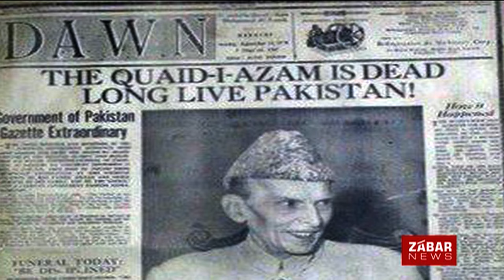Quaid E Azam Muhammad Ali Jinnah Namaz e Janaza Controversy | Were There 2 Separate Namaz B4 Funeral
Quaid E Azam Muhammad Ali Jinnah Namaz e Janaza Controversy | Were There 2 Separate Namaz Before Funeral